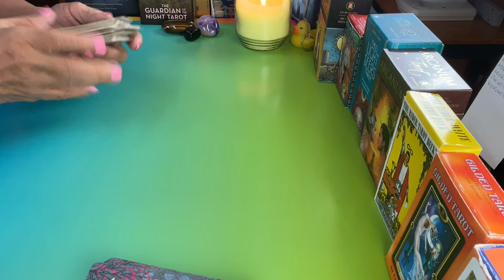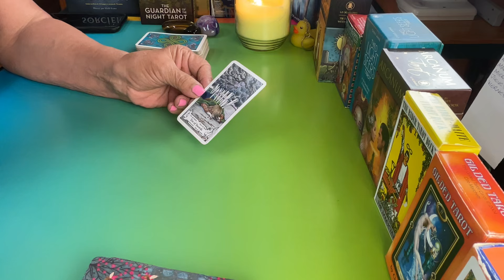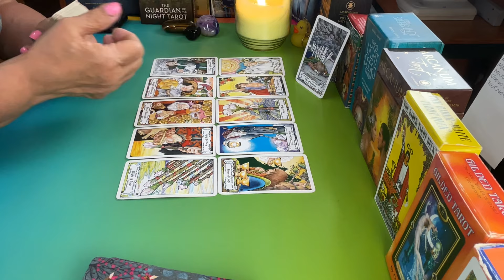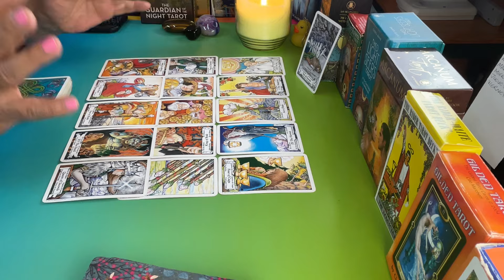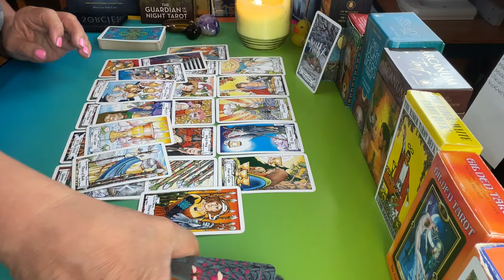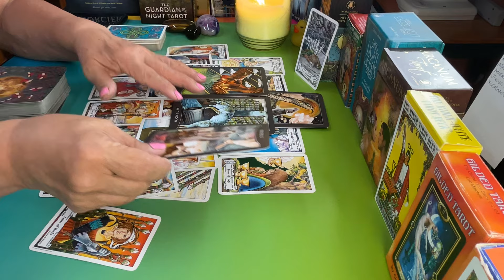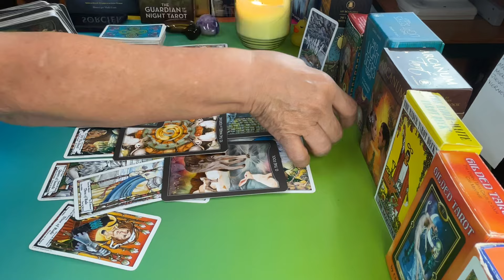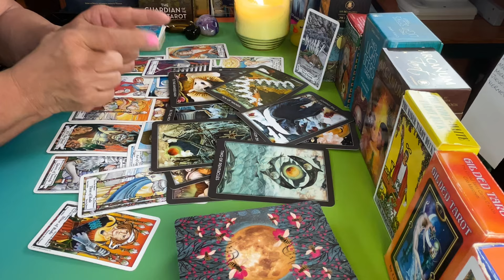ARIES♈️ Muchas preocupaciones? Se fué hace tiempo, por alguien que interfirió pero regresa a casa!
Muchas preocupaciones? Se fué hace tiempo, por alguien que interfirió pero regresa a casa!